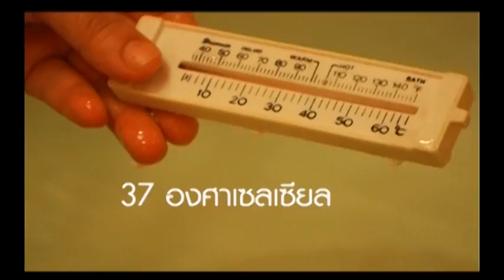Samitivej Hospital Natural Birth Room - Birth Tub - Birth